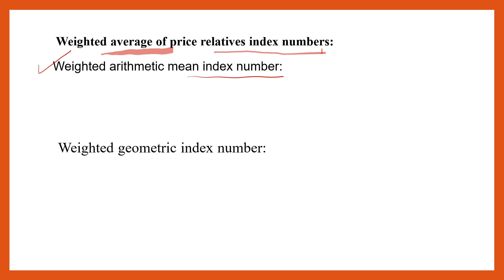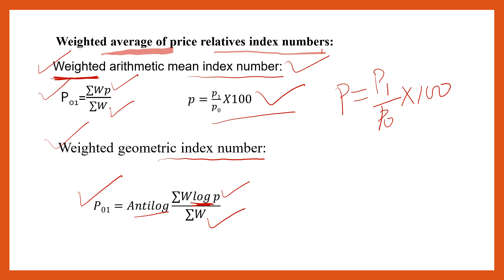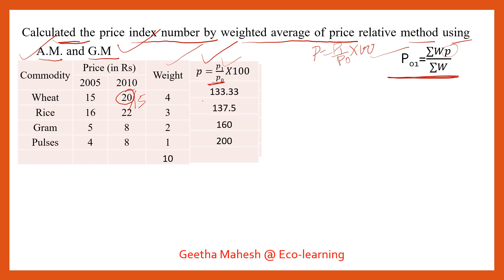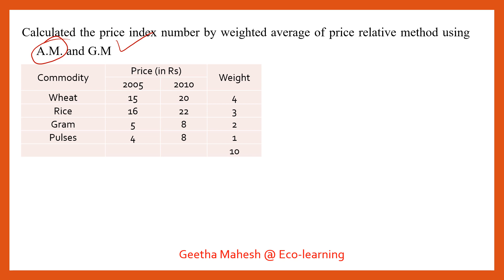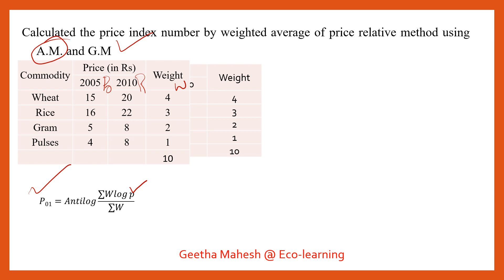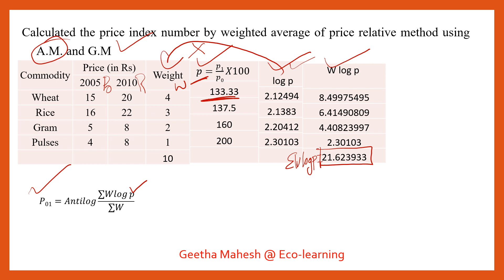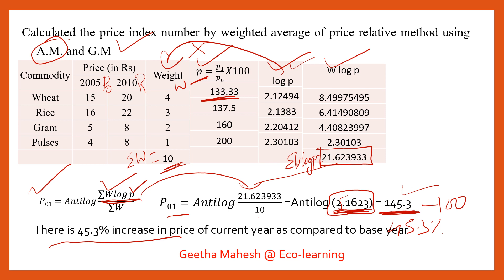Weighted Arithmetic mean and geometric mean index number in Kannada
II PUC STATISTICS